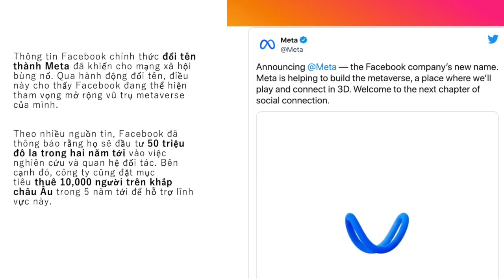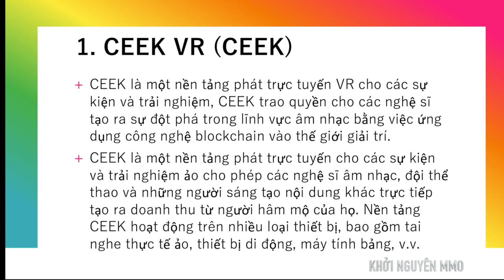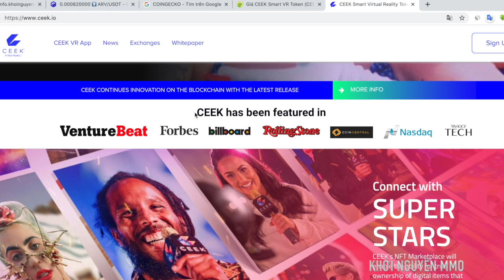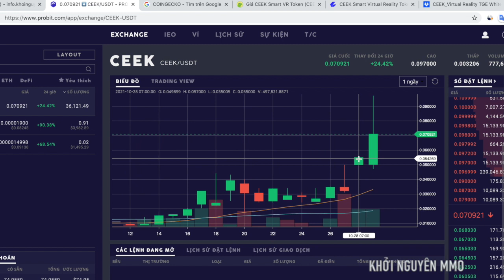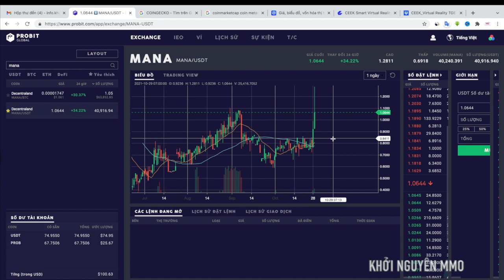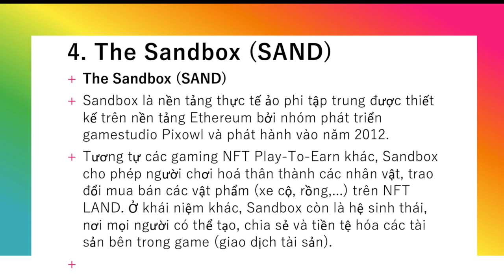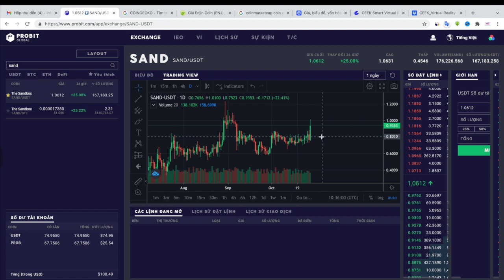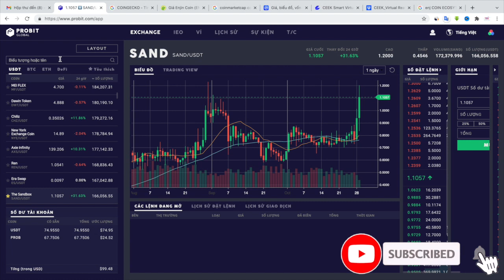4 Đồng Coin Metaverse Tiềm Năng Trên Sàn ProBit Global | Cơ Hội Mua Shiba Inu Giảm Giá 50%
4 Đồng Coin Metaverse Tiềm Năng Trên Sàn ProBit Global
Metaverse là một không giao ảo được tạo nên nhờ công nghệ Internet, nơi mọi người có thể trải nghiệm thế giới ảo, tương tác qua lại với nhau. Hay nói cách khác, công nghệ này sẽ ảo hóa thế giới thực và tạo ra một thế giới song song để người dùng có thể thỏa sức sáng tạo.
Những đồng coin trên các bạn có thể mua trên sàn ProBit Global
Bên cạnh việc hỗ trợ hơn 500 đồng coin khác nhau, ProBit Global cung cấp nhiều sản phẩm đặc biệt như Staking, IEO và chương trình độc quyền với cơ hội mua giảm giá 50% các token cao cấp!

🔥 QUÀ TẶNG EBOOK: BÍ MẬT KIẾM TIỀN TỪ TIẾP THỊ LIÊN KẾT

Nếu bạn quan tâm đến chủ đề nào khác hãy cho mình biết trong phần bình luận!